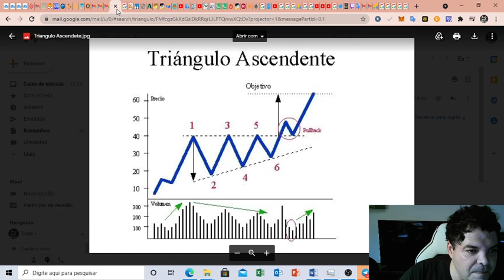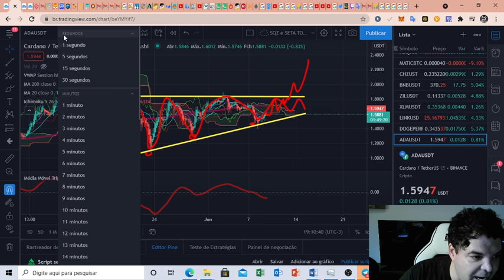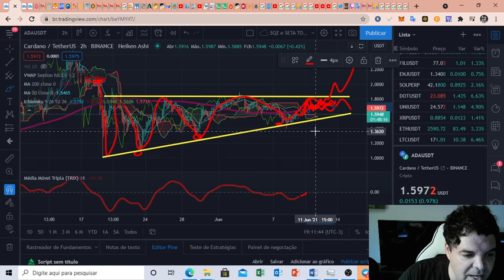Cardano (ADA) - Análise de hoje, fim de tarde 09/06/2021!